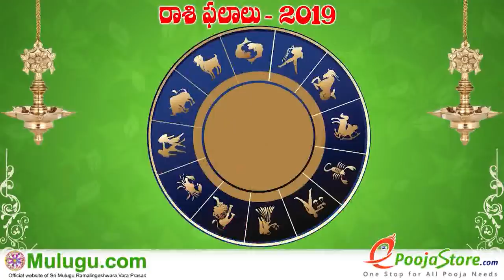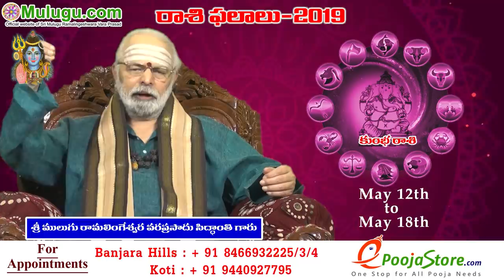Kumba Rasi (Aquarius Horoscope) కుంభ రాశి - May 12th - May 18th Vaara Phalalu 2019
Kumba Rasi (Aquarius Horoscope) కుంభ రాశి - May 12th - May 18th Vaara Phalalu 2019, Kumba Rasi (Aquarius Horoscope) కుంభ రాశి, Weekly Rasi Phalalu 2019 , శ్రీ ములుగు రామలింగేశ్వర వర ప్రసాదు సిద్దాంతి , Sri Mulugu Ramalingeswara Vara Prasadu Siddanthi